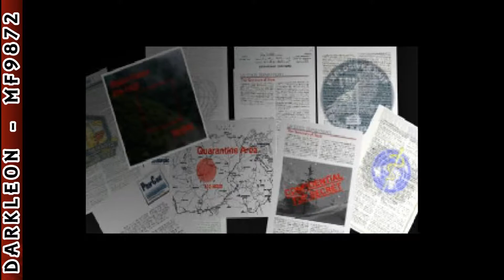PlayStation - Syphon Filter (1999)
DESCRIPTION
A terrorist organization steals a top-secret virus known as Syphon Filter, and only special agent Gabe Logan can stop them and keep the world safe.